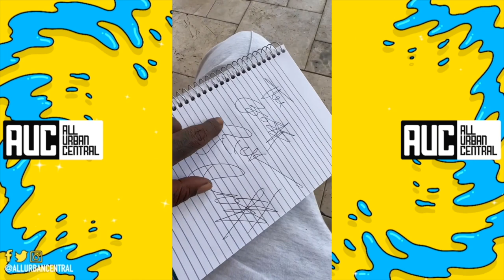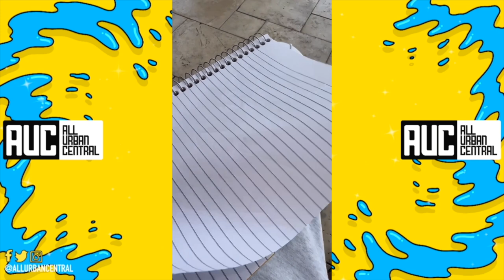Rick Ross Shows Off His $1M Luxury Aquarium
Rick Ross $1M Fish Tank